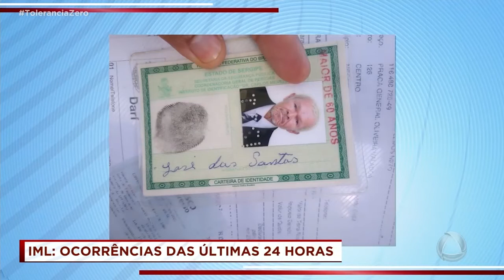Instituto Médico Legal de SE registra, nas últimas 24 horas, três ocorrências - Tolerância Zero